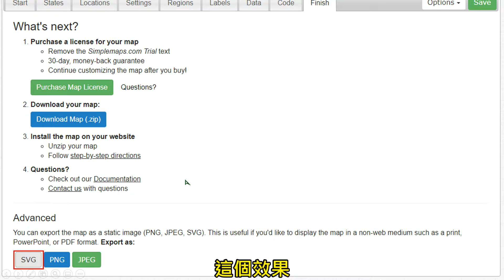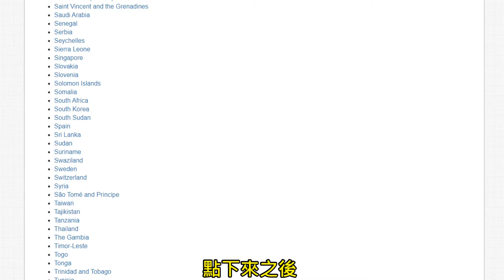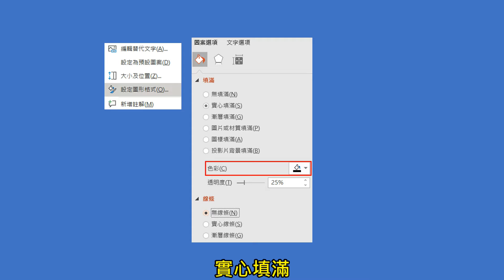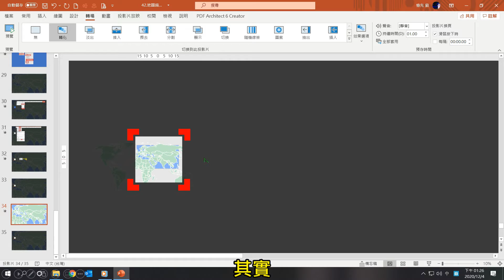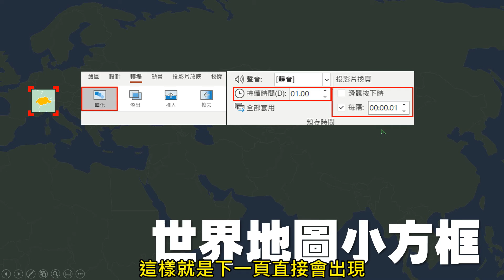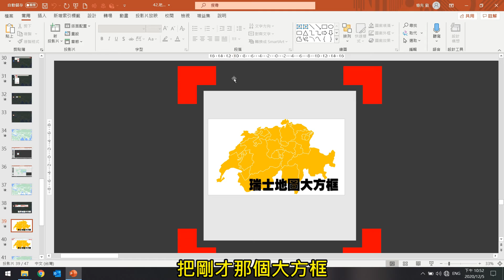【PPT簡報動畫教學】地圖縮放術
運用線上地圖資源+轉化效果，
就可以做出自己想要的地圖縮放效果囉～